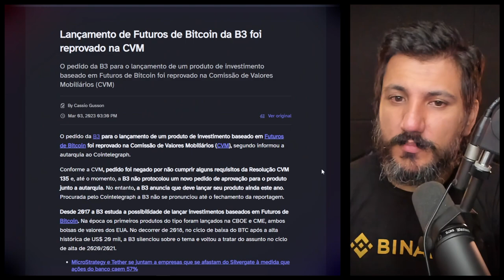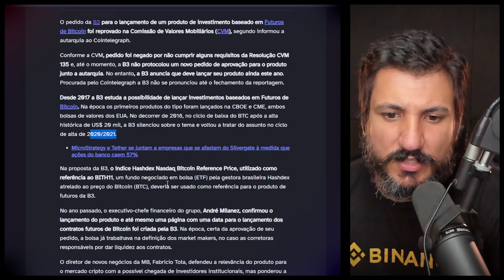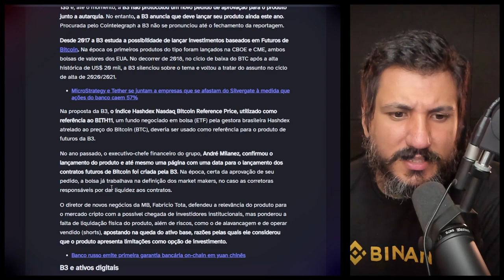Lançamento de Futuros de Bitcoin da B3 foi reprovado na CVM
Lançamento de Futuros de Bitcoin da B3 foi reprovado na CVM. O pedido da B3 para o lançamento de um produto de investimento baseado em Futuros de Bitcoin foi reprovado na Comissão de Valores Mobiliários (CVM)